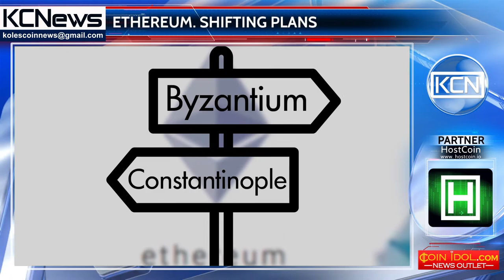Ethereum’s update and shifting plans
Metropolis will delay. Ethereum platform’s next big upgrade is shifting. As Coindesk reports, Ethereum developers are slowing down the process and taking their time due to grumblings from users, entrepreneurs and market. On the other hand, the implementation plan includes both developing but some big changes also. As the officials state, the Metropolis upgrade will be launched in two steps; Byzantium and Constantinople. Byzantium will include the announced updates such as z-cash, fixing the problem of difficulty adjustments, 'returndata' and 'static call' operations, and other new features. As for Constantinople, it will simplify the process of evaluating a transaction and make it more secure. There is still no release date of Constantinople due to threaten assumptions in Ethereum's code.